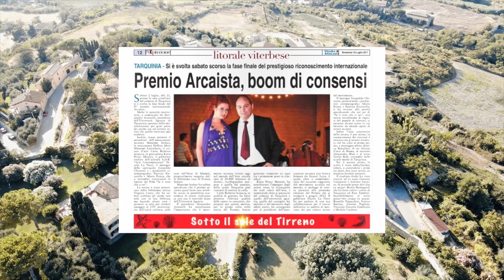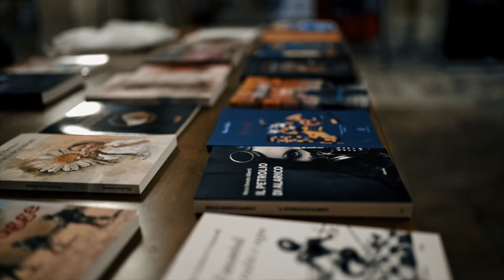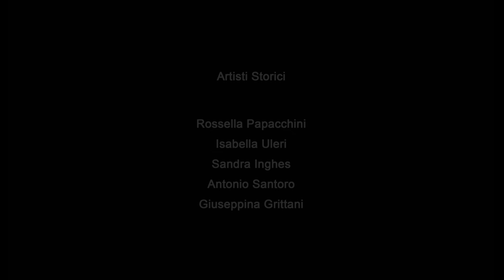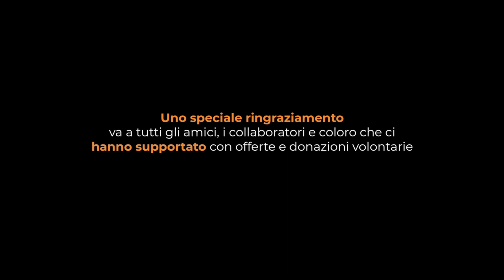VIDEO INTEGRALE - Tarquinia Arte EXPO Arcaista 2021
Movie integrale dell'evento "Tarquinia - Arte EXPO Arcaista" dove potrai vivere in prima persona l'evento trascorso in tutte le tappe principali.

Con il patrocinio della Provincia di Viterbo e del Comune di Tarquinia;

Uno speciale ringraziamento va all'Associazione Divini Commercianti e a tutte coloro che hanno contribuito volontariamente alla realizzazione dell'evento;

Ospite Speciale:
Critico e Storico dell'Arte Franco Luzza

Capitoli:
00:00 Introduzione
00:47 Mostra Personale del Maestro Giuliano Ottaviani - 50 anni di carriera
02:30 Intervento del critico e storico dell'arte Franco Luzza sulla Mostra di Giuliano Ottaviani
04:35 Premio Internazionale Arcaista 2021
04:40 Mostra personale dell'artista storico Rossella De Benedictis
05:26 Mostra personale dell'artista storico Titti Grittani
06:26 Mostra personale dell'artista storico Rossella Papacchini
07:34 Mostra personale dell'artista storico Isabella Uleri
08:12 Reperti Storici delle attività storiche del Movimento Arcaista
08:33 Mostra collettiva degli artisti selezionati al Premio Internazionale Arcaista presso la Chiesa di S. Maria in Castello
10:03 Intervento del Vice-Sindaco del Comune di Tarquinia Luigi Serafini all'inaugurazione delle mostre presso la Chiesa di S. Maria in Castello
10:46 Performance musicale di apertura delle mostre del Premio Internazionale Arcaista
12:15 Premio Letterario Arcaista 2021
15:17 Premiazione del vincitore assoluto del Premio Letterario Arcaista - Gianluca Piattelli
16:32 Premiazione del vincitore assoluto del Premio Internazionale Arcaista - Massimo Nesti
16:58 Intervento del vincitore assoluto del Premio Internazionale Arcaista - Massimo Nesti
18:22 Conclusioni finali
18:34 Titoli di coda
18:50 Elenco del consiglio direttivo, degli ospiti, degli artisti storici e degli artisti partecipanti
19:30 Ringraziamenti a coloro che hanno contribuito alla realizzazione dell'evento

Buona Visione